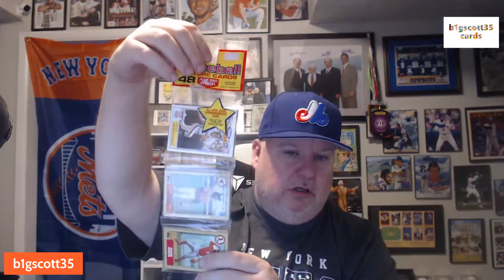Saturday Chat: How I Rookie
Hobby Talk